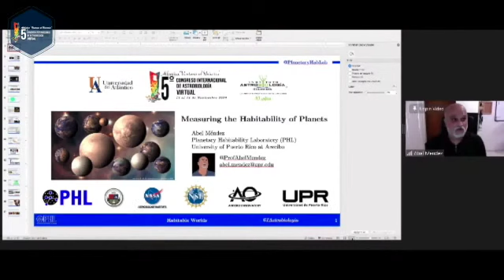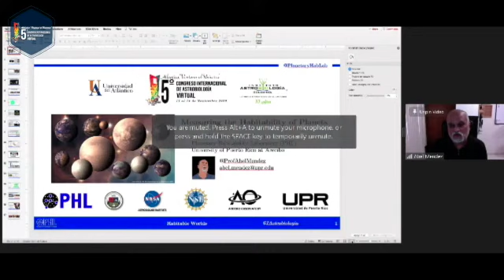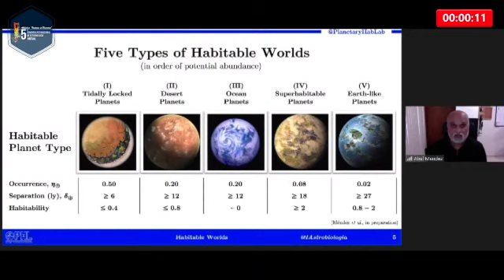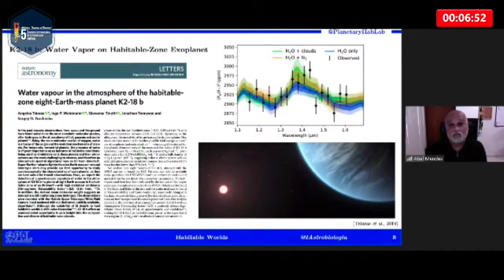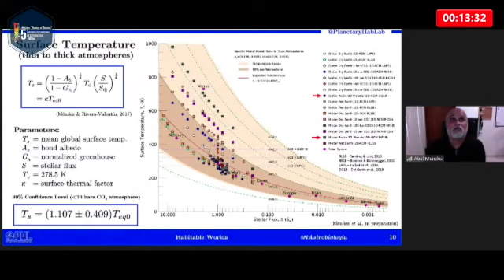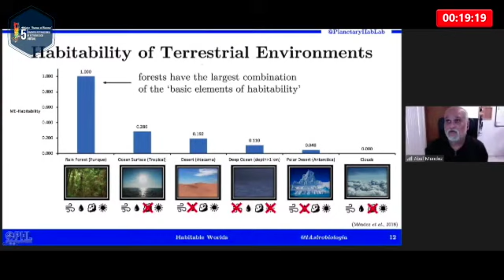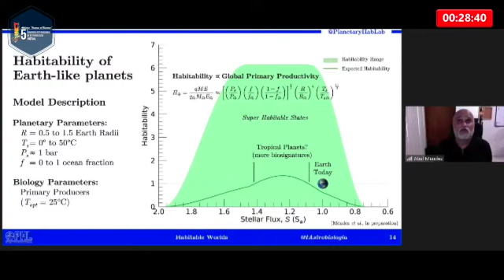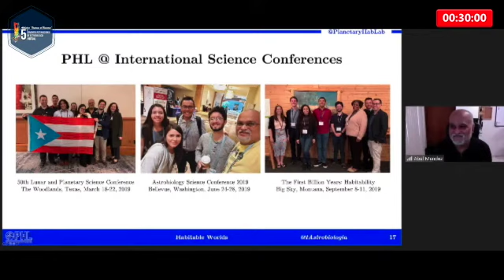“Midiendo la habitabilidad de los planetas” Dr. Abel Méndez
Conferencia magistral del Dr. Abel Mendez en el marco del V Congreso Internacional de Astrobiología realizado por el Instituto de Astrobiología de Colombia y la Unviersidad del Atlántico el 11 de Noviembre de 2020.